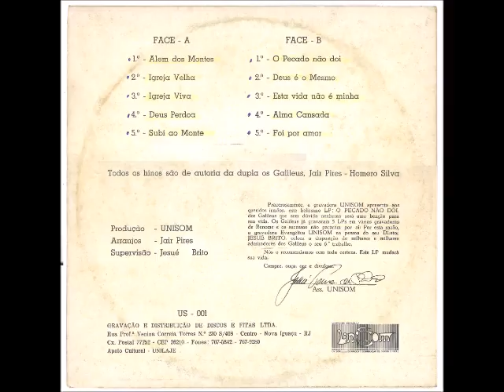Os Galileus 1984 O Pecado Não Dói Deus é o Mesmo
Cantor: Os Galileus - Jair Pires e Homero Silva

Álbum: O Pecado Não Doi

Gravadora: Unisom

Ano: 1984

Prazerosamente, a gravadora UNISOM apresenta aos queridos irmãos, este belíssimo LP: O PECADO NÃO DOI, dos Galileus que sem dúvida nenhuma será uma benção para sua vida. Os Galileus já gravaram 5 LPs em várias gravadoras de Renome e os sucessos não pararam por aí: Por esta razão, a gravadora Evangélica UNISOM na pessoa do seu Diretor JESUÉ BRITO, coloca a disposição de milhares e milhares
admiradores dos Galileus o seu 6.° trabalho.

Nós o recomendamos com toda certeza. Este LP
mudará sua vida.

Compre, ouça, ore e divulgue.

Jesué Brito

Ficha Técnica

PRODUÇÃO:
Unisom

ARRANJOS:
Jair Pires

SUPERVISÃO:
Jesué Brito